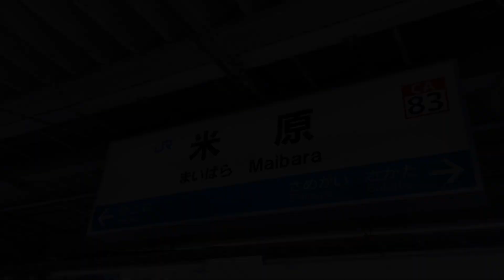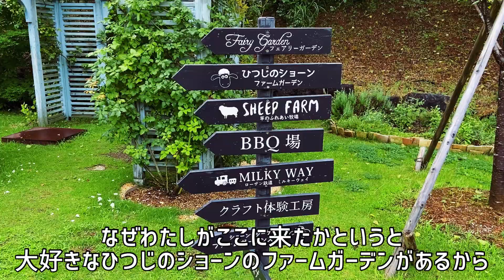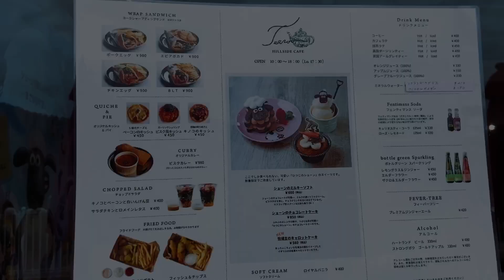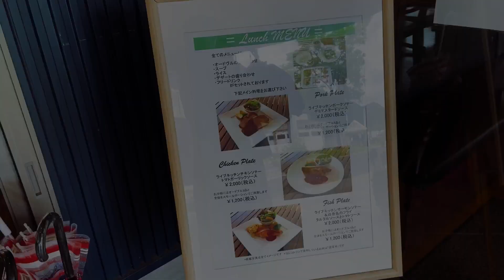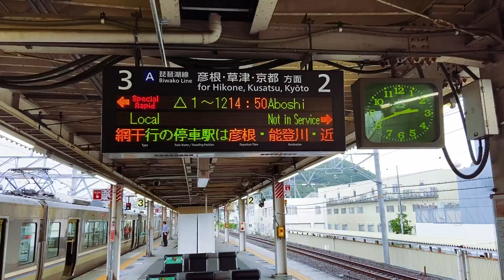【女一人旅Vlog】青春18きっぷで行く！vol.4/ 滋賀・米原の旅/ひつじのショーン/ローザンベリー多和田/観光・食べ歩き/旅行 動画/国内旅行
こんばんわ！

待ちに待った2020年夏の青春18きっぷの利用期間に突入！
せっかくなので4連休を利用し、長野・松本～岐阜～滋賀の2泊3日の旅に行ってきました。

vol.4は旅行最終日。
岐阜県から神戸に帰る途中で米原で下車。
ずっと行きたいと思っていた”ローザンベリー多和田”に行ってきました！
目的は大好きなひつじのショーンに会うためです＾＾
１３ヘクタールもあるイングリッシュガーデンは素敵の一言！
かなり癒された２泊３日でした！

女子旅・国内一人旅もアップしています。